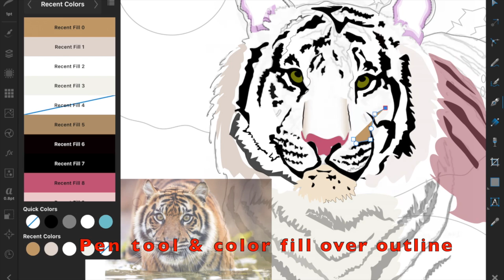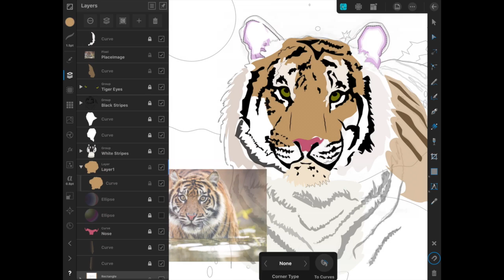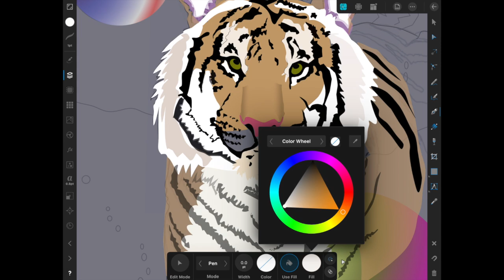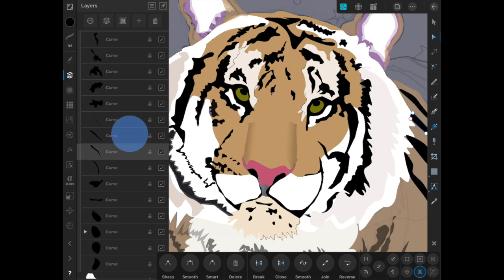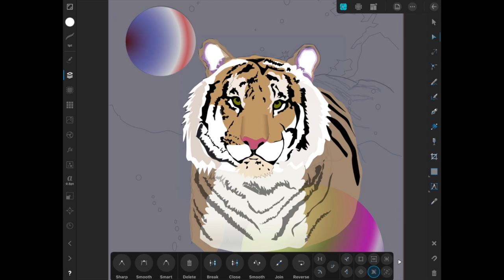My first Tutorial step by step digital art of Tiger using Affinity Designer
Welcome to TJH Art Studio. This tutorial is a step by step progress using Affinity Designer. The subject I am doing is a tiger. Later I will add an elephant and gorilla so please come back to see my progress. This is part one in a short series about learning how to get the results I want using this program. I also Affinity Photo software and will use it on this channel for other art projects. Check below for my website where I sell merchandise of various wildlife and domestic animals and other subjects.

UPDATE: I am now learning to use the latest version of the Affinity Suite version 2.

0:00 Where it all begins.
2:00 Laying down the layer using pen tool
3:11 Still learning the color picker tool